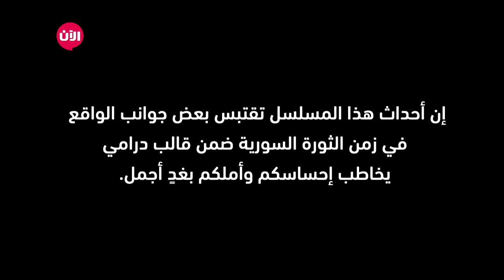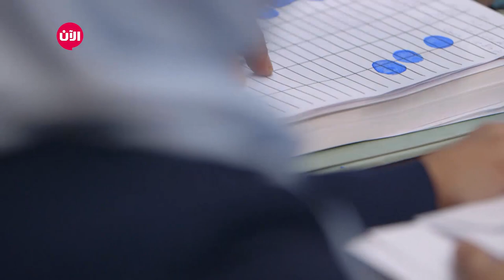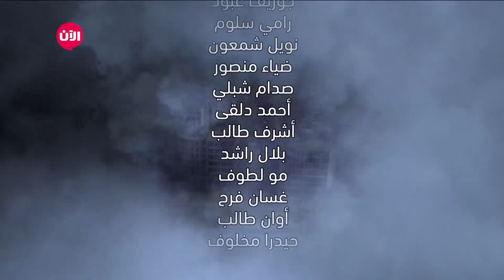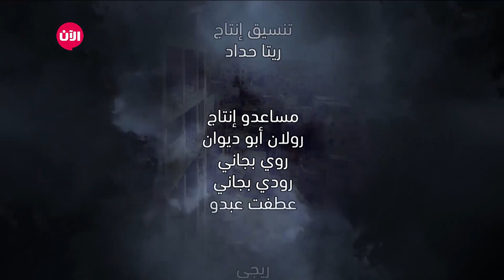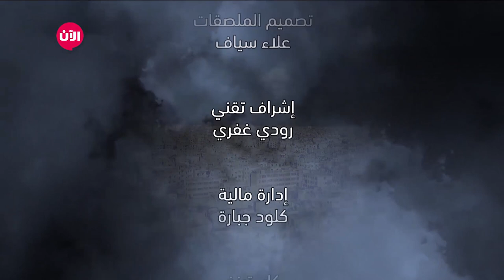أمل.. بكرا أحلى | الأمل وقوة الإرادة تؤديان للنصر | Amal ᴴᴰ Arabic Television Drama - 13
أحداث شخصية مؤلمة تقود أمل إلى الإدراك بأن إنشاء حزب سياسي هو السبيل الوحيد للنجاة. لأن المواطنين يحتاجون إلى رؤية سياسية بديلة لثنائية الدكتاتورية المطلقة والتعصب الفكري الديني. مسلسل يدمج الواقع والدراما معا لتقديم قصة واقعية للمشاهد تثبت أن الأمل وقوة الإرادة تؤديان إلى النصر.

الحلقة الـ13 من برنامج أمل، تم القاء القبض على محمود مما أثار قلق نايف بأن يعترف لهم عن موقعهم.

كما هدد نايف ايهاب لكي يرجع له محمود لكن ايهاب يحاول التخطيط لاقاء القبض عليه.

ايهب يذهب الى دورة الشرطة لمدة خمسة عشر يوم ولكنه لا يذهب قبل أن يخبر ملك بحبه لها وأنه يريد ان يتزوجها، وعند عودته تقبل ملك بالزواج منه.

وقد تم الأفراج عن زوج مادلين مما جعلها في قمة السعادة.

وهرب نايف الى مخبأ أخر لأن أيهاب قد علم بمكانه.